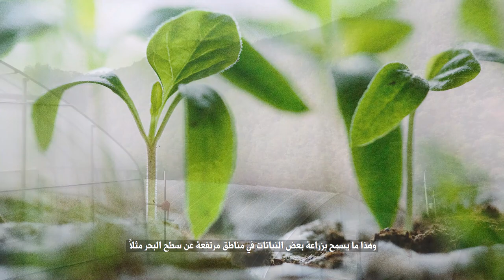الزراعة المحمية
تُعرّف الزراعة المحميّة بأنّها عمليّة إنتاج المزروعات في بيوت بلاستيكية. ويهدف هذا النوع من الزراعة بالأساس إلى إنتاج الخضروات في غير موسمها، مع حماية المزروعات من الظروف المناخيّة السيئة.
يتناول هذا الفيديو التعليمي فوائد الزراعة المحميّة.